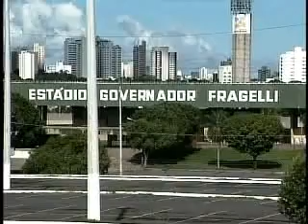JORNAL DE MATO GROSSO ESTADIO FALTA 11-01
..MAS UM BOM TIME DE FUTEBOL TAMBÉM PRECISA DE UM CAMPO ADEQUADO, BEM ESTRUTURADO PARA JOGAR./ NO ENTANTO, MESMO COM O CAMPEONATO MATOGROSSENSE DE FUTEBOL PRESTES A COMEÇAR, OS CLUBES DA GRANDE CUIABÁ ESTÃO PERDIDOS PORQUE NÃO SABEM ONDE VÃO JOGAR.//

IMAGENS
IGNÁCIO ROMÁN

CARLOS ORIONE
presidente da F.M.F.

(VOLTA ORIONE)

JANAINA GAHYVA
CUIABÁ